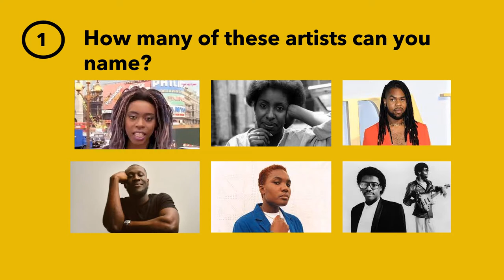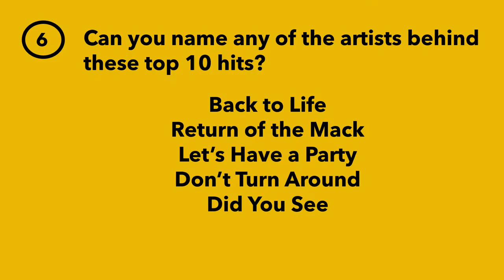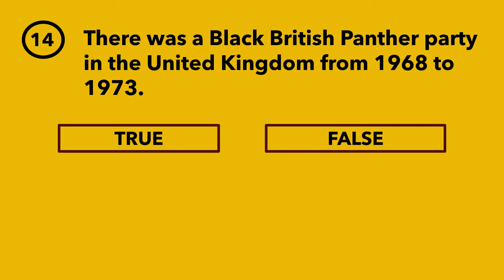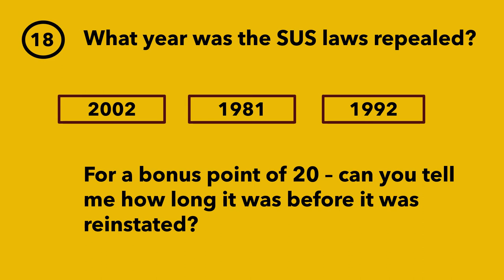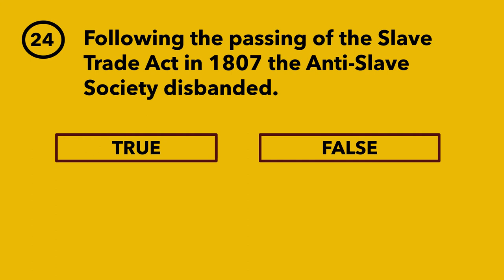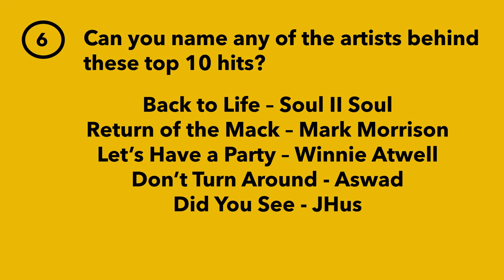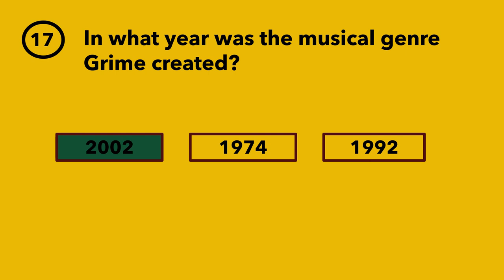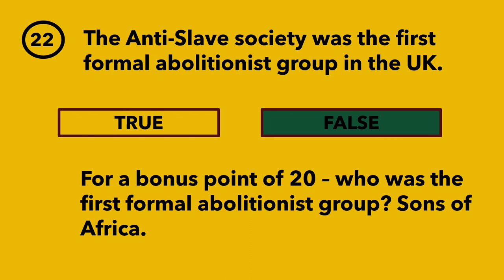BIG FAT BLACK HISTORY QUIZ 2021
We opened Black History Month UK 2021 with our inaugural launch event with our unique online BIG FAT UK BLACK HISTORY QUIZ.

Test your knowledge on Black British History in four rounds spanning Black music, general knowledge, key moments in UK Black History, and our Black to Past special round.

Thanks to everyone who attended and see you all next year at our live event!

International Black History Month UK (IBHM-UK) is passionate about educating people on the achievements and contributions of African and Caribbean heritage peoples have made to the UK’s history and culture. We're the leading website for BlackHistoryMonthUK and UKBlackHistory.

We exist because our stories are your stories.

to find out more ways you can celebrate Black History Month UK and learn more about Black British history.

Note - previous version of the video was taken down because there was an error in the answer to question 16.
There is a typo on question 22 - Bonus point: Who was the first formal Black Abolitionist Group?